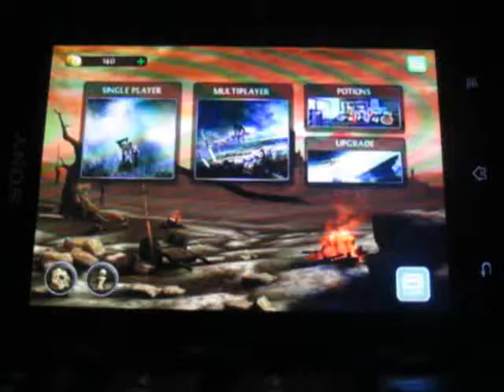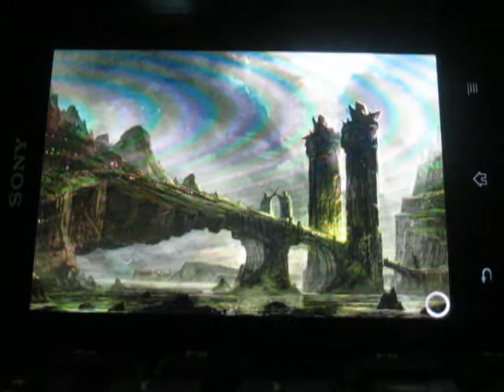Wild Blood on Sony Xperia GO